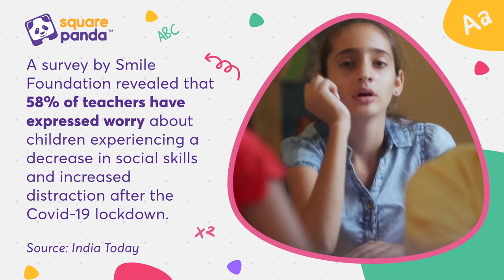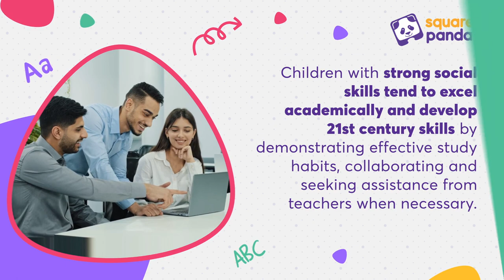What Are the Benefits of Developing Social Skills in Children?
Empower your child's social growth with our informative video. From building resilience to enhancing emotional intelligence, developing social skills directly affects a child's future success.

Square Panda India is a leader in creating holistic transformation in the education landscape. Our expertise lies in developing relevant content and delivering effective curriculum for the ECCE sector. We have expanded our ecosystem offerings beyond the 0-8 age group. Our interventions are in accord with ICT infrastructure, teacher training, child development and system assessments. In addition, our educator empowerment programs are aimed towards upskilling Educators, Students, Teachers, Parents, Anganwadi workers, and other stakeholders.